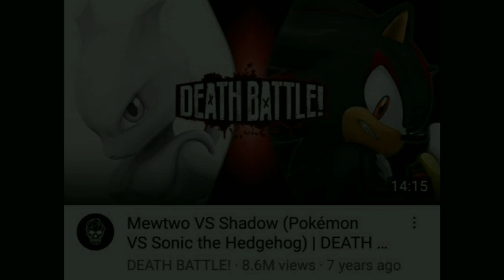Making a Video Game Centered Season of DEATH BATTLE! (2/2)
I make a season of DB where matchups feature a video game character. This is part two